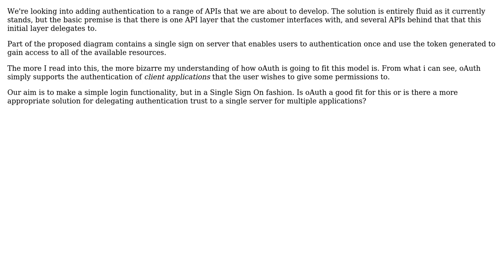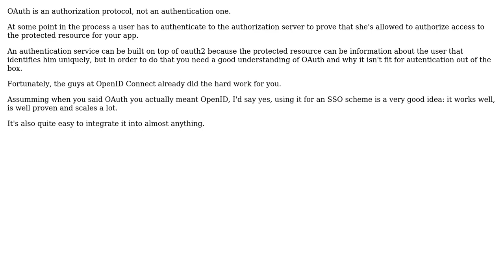Software Engineering: Is oAuth a good fit here?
With thanks & praise to God, and with thanks to the many people who have made this project possible! You are responsible for your own actions.